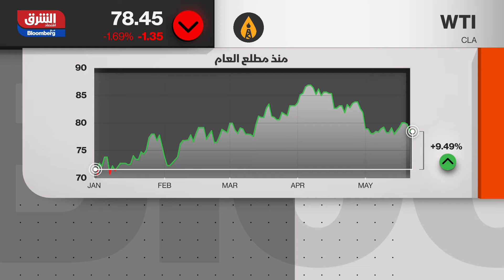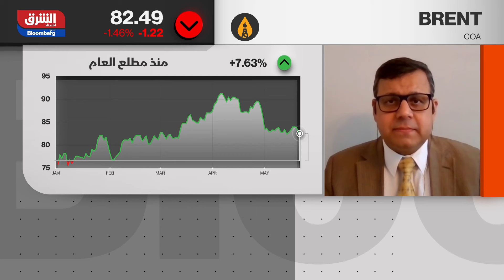السعودية لشراء الطاقة توقع اتفاقيتين لشراء الكهرباء .. ما التفاصيل؟ - أسواق الشرق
وقّعت الشركة السعودية لشراء الطاقة (المشتري الرئيس) مع تحالفٍ بقيادة شركة "ماروبيني" اليابانية، اتفاقيتين لشراء الطاقة من مشروع الغاط لطاقة الرياح، الذي تبلغ طاقته 600 ميغاواط، ومشروع وعد الشمال لطاقة الرياح، الذي تبلغ طاقته 500 ميغاواط. وجاء التوقيع على الاتفاقيتين خلال منتدى أعمال الرؤية السعودية اليابانية 2030 المنعقد في اليابان، كما يأتي ضمن المرحلة الرابعة من البرنامج الوطني للطاقة المتجددة، الذي تشرف على تنفيذه وزارة الطاقة.